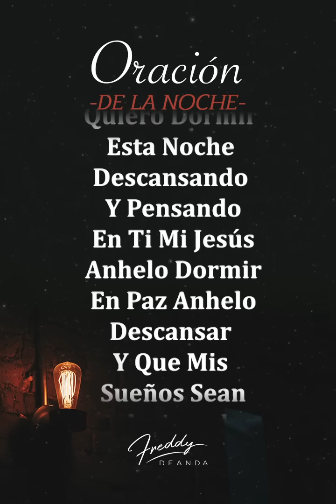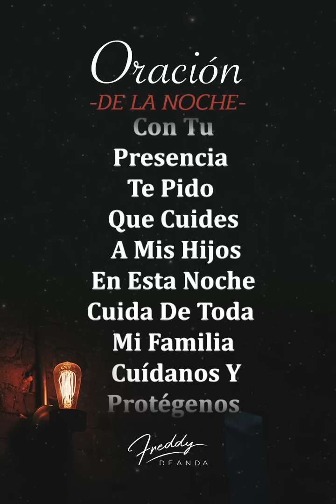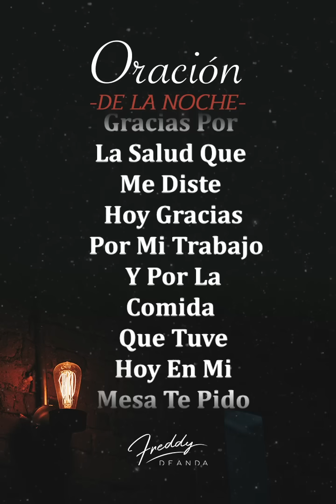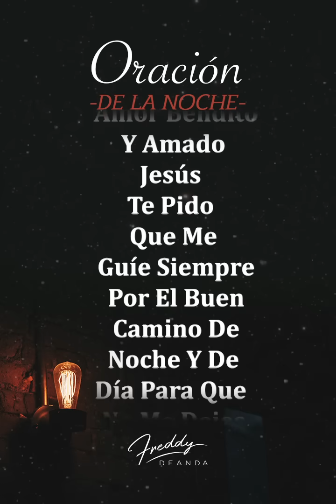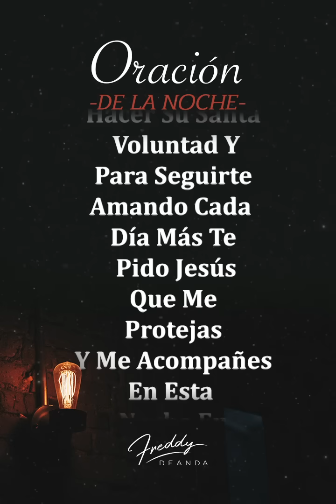Oración de la noche